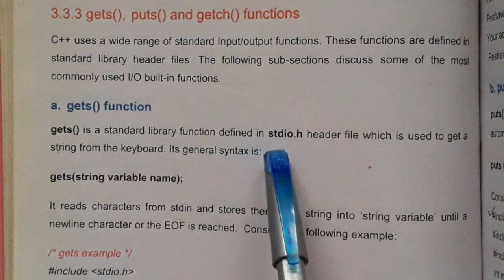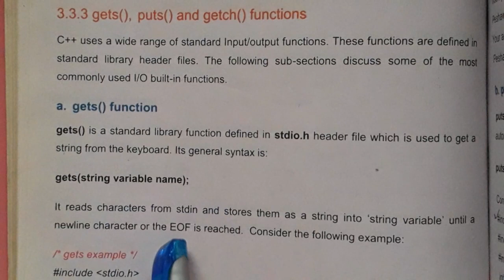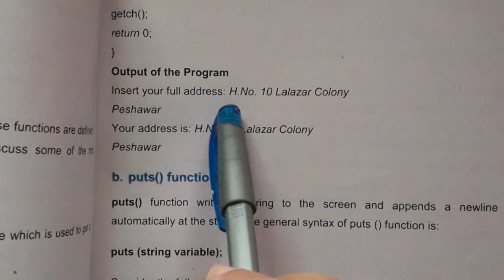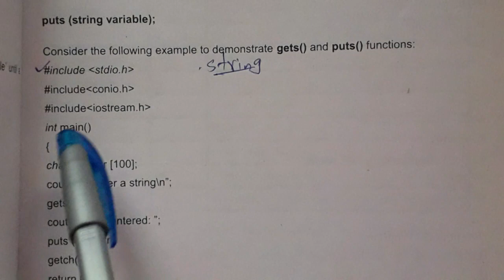puts function | gets function in C| c++ built in function | programming in c++language | input and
puts function | gets function in C| c++ built in function | programming in c++language | input and computerknowledge